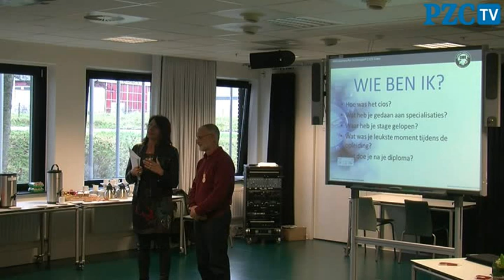Cios-diploma voor Bas Geers (62)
Bij Cios-studenten denk je al snel aan jongeren, maar ook studenten 'op leeftijd' zijn van harte welkom op de sportopleiding in Goes. Vrijdag ontving de 62-jarige Bas Geers zijn diploma.